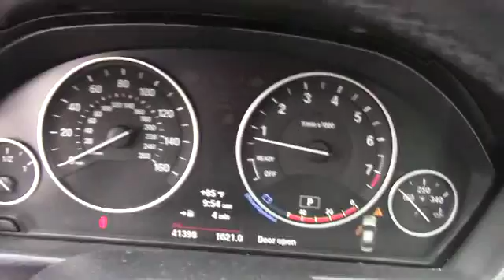2012 BMW 3 Series CF347301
2012 BMW 3 SERIES Miami, FL
Stock# CF347301

Dadeland Dodge Chrysler Jeep Ram
16501 South Dixie Highway

Thank you for visiting another one of Dadeland Dodge's online listings! Please continue for more information on this 2012 BMW 3 Series 328i with 41,398 miles. Outstanding fuel economy and sleek styling are two great reasons to consider this BMW 3 Series. Only Dadeland Dodge could offer you a BMW 3 Series with mileage this low on such a popular vehicle. The BMW 3 Series 328i will provide you with everything you have always wanted in a car -- Quality, Reliability, and Character. More information about the 2012 BMW 3 Series: The BMW 3-Series is offered in more body styles than any other vehicle in its class, and with coupe, sedan, wagon or convertible variants, every buyer will be able to pick the one that fits them best. Across any of these models, the 3-Series has a refined, sophisticated feel combined with excellent steering and handling and smooth, responsive powertrains. Particularly of note are the 335is coupe, which combines the 300-hp turbocharged six and DCT transmission for the first time, and the 335d sedan, which can accelerate about as quickly and also returns a stunning 36 mpg highway. At the top of the range is the renowned M3, available in coupe, sedan and convertible form. A performance legend, the M3 represents one of the best performance values on the market today. Strengths of this model include nice, well-controlled ride, new track-oriented 335is model, Several different body styles to choose from, tight retractable hardtop setup for convertible, available clean-diesel engine on sedan, and great handling and steering